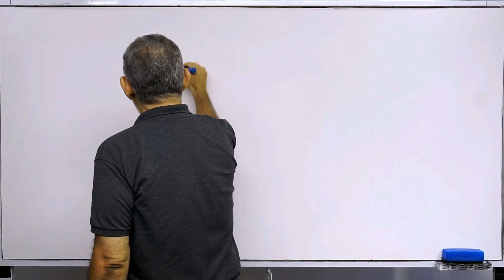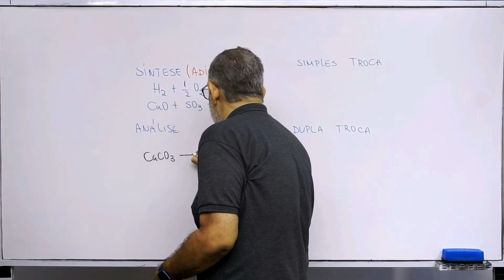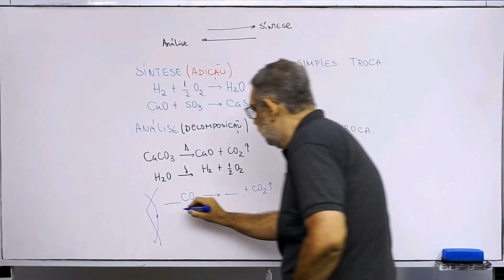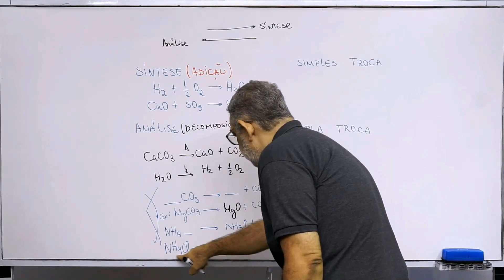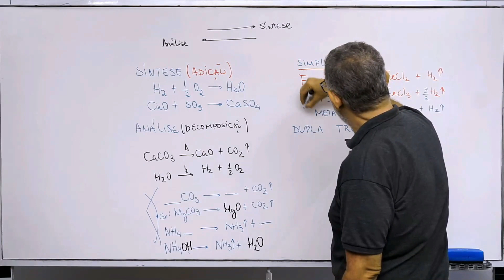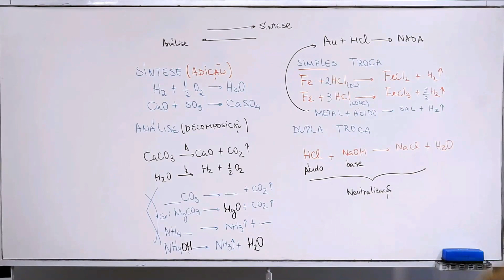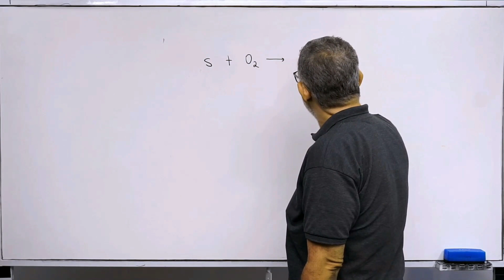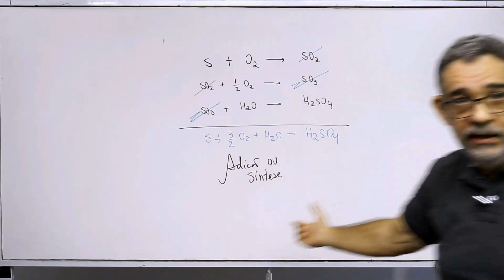REAÇÕES INORGÂNICAS -34 - ADIÇÃO - CHUVA ÁCIDA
Chuva ácida é um fenômeno atmosférico que ocorre especialmente em países com elevado nível de industrialização. Consiste na precipitação com elevada acidez, ou seja, a chuva possui grande concentração de ácidos como o dióxido de enxofre.